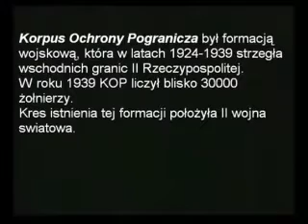U polski bram